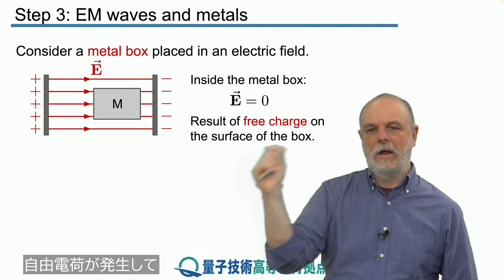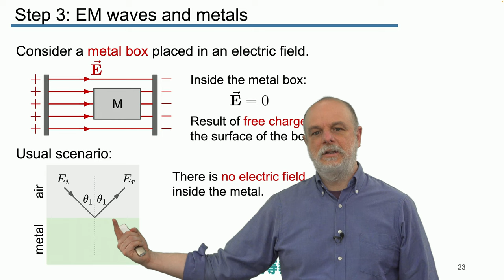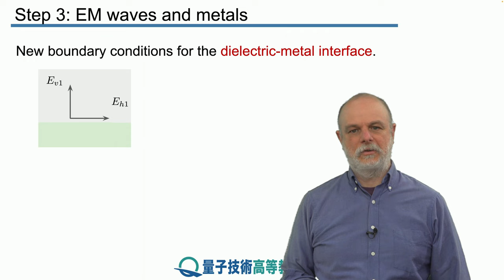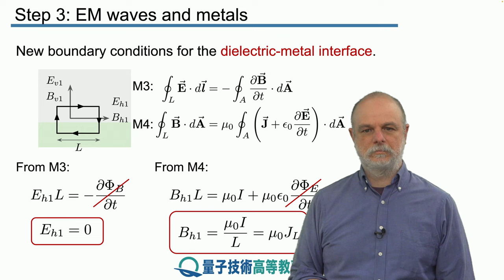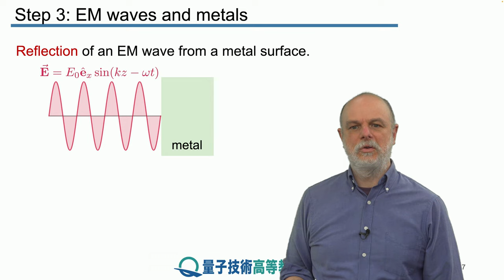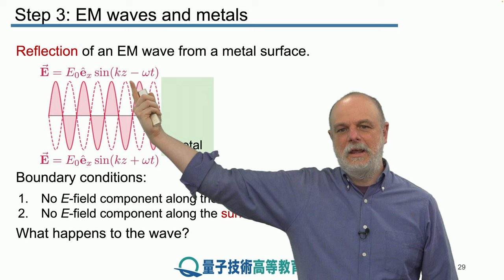9-3 電磁波と金属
レッスン 9 光媒質の電磁波 II

ステップ 3： 電磁波と金属

本ステップでは、誘電体ではなく金属表面に入射した時の光の振る舞いの違いについて学びます。